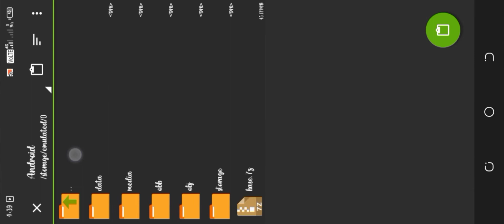New Ghost Body Hack male character fixed...(Anti_Ban but don't use in real account❤️🤭)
The Video is just a tutorial to show You Proof Body to head...😁
(Download link in comment section,& password  scroll down🤭👇)

NOTICE:USE REAL ID/NO ID BAN/NO BLAK LIST/ITS SAFE 100%🤩

PLS...SUPPORT GUYS. I WILL BRING MORE VIP ANTENA HACKING VIDEO😊

All types of Gun & Character will work all you need is to drag your shooting button.

About:100% Headshot + Antenna Config + ESP Name 1.65.3 + Free Fire Max Free Fire + ANTIBAN🇮🇳🇳🇵🇵🇰🇧🇷🇧🇩🇨🇳🇱🇰

Description Mini Gloo Wall Invisible Config | Auto Report delete | Antenna Config | All Loot Location After New Update antenna Config |Antenna Config | Antenna + All Item Location Config |‼️
 🚫No Skip password 🚫
DOWNLOAD LINK ‼️
Password required FF NORMAL
Text me in comment box

I need your love and support guys❤️

JUST DO FEW STEPS AND GET THE HACK FILE ‼️  IMPORTANT NOTICE :- DEAR GAME DEVELOPERS, please do not issue a "copyright strike" against the channel as it effects my channel and my all previous work.

DON’T FORGET LIKE AND SUBSCRIB3
Password of antenna= Like